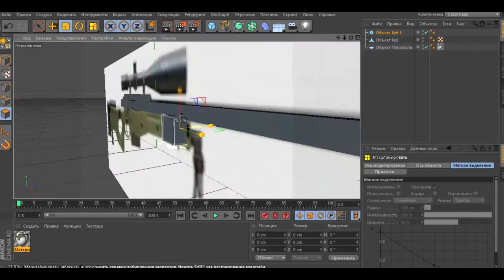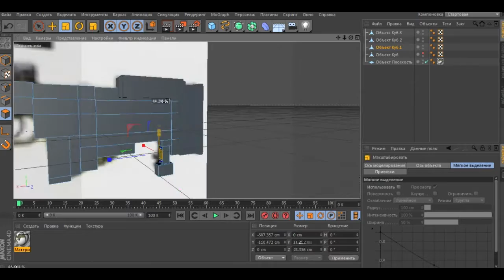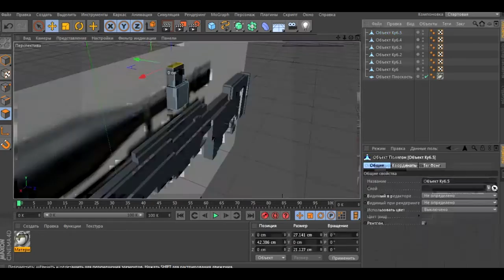Cinema 4D | SpeedModelling minecraft AWP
Awp from gun pack..